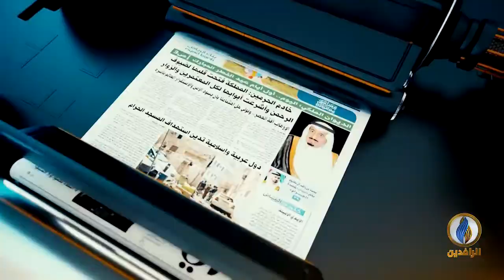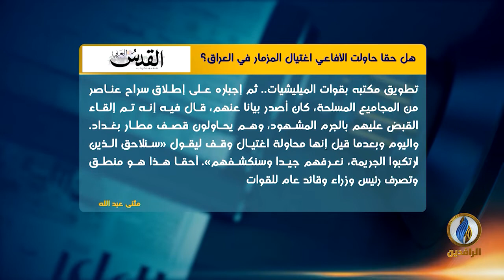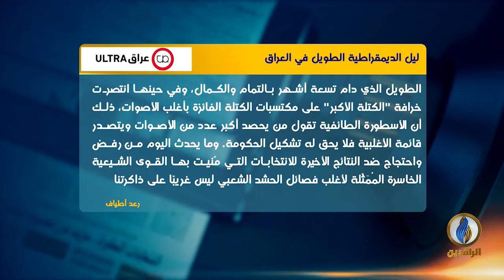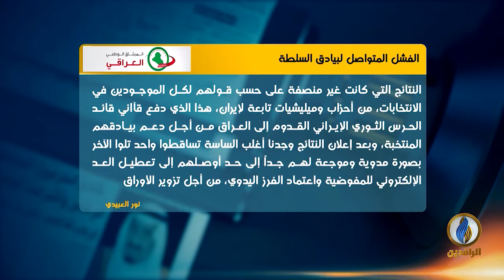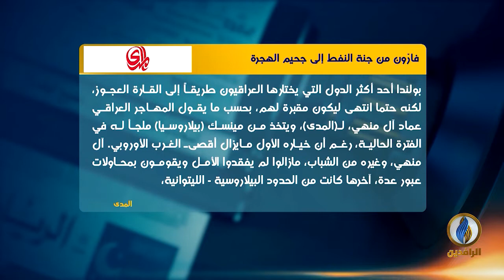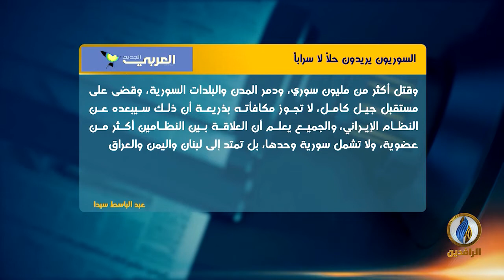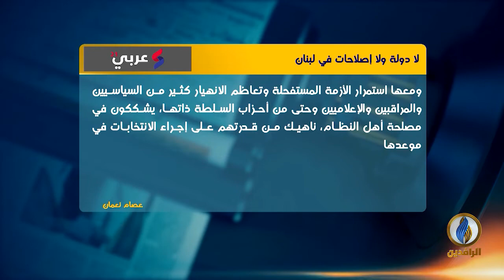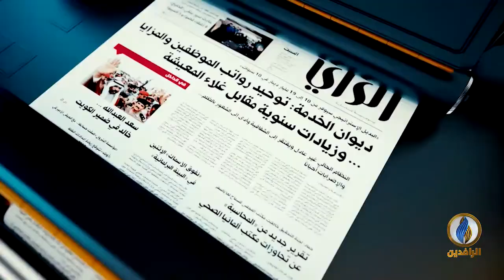صدى_الأقلام | 17 - 11 - 2021